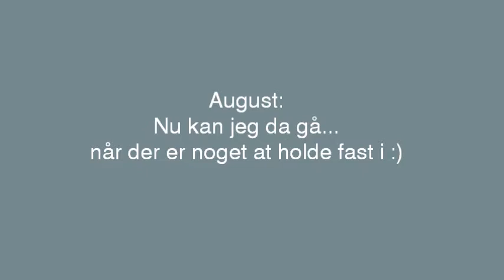Matildes sommer, 2012 (480p)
Family video, our daughters first steps